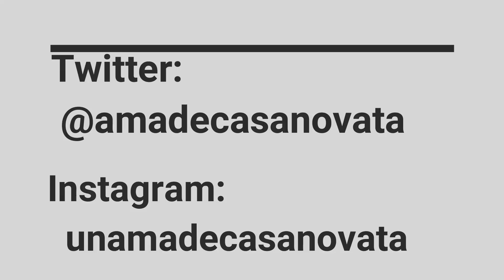Compra Semanal de Alcampo City